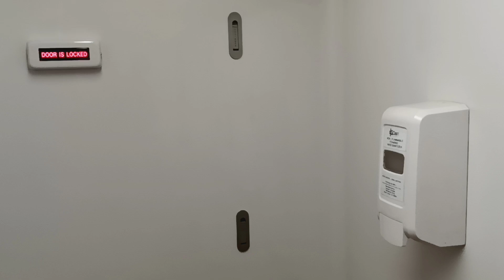MTA Metro-North Railroad M8 restroom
Destination: Stamford